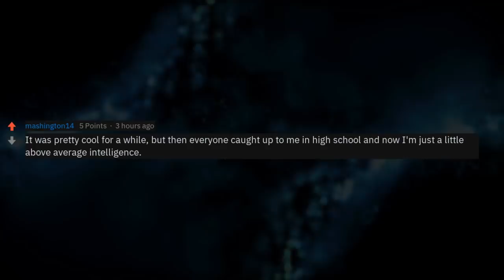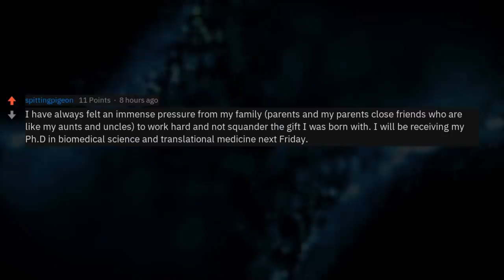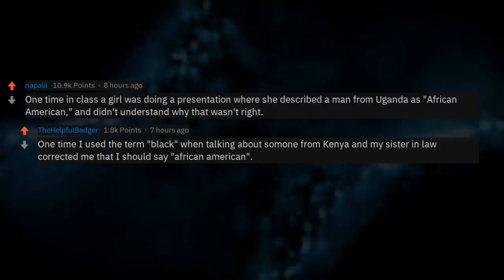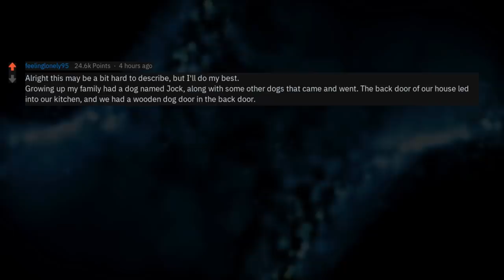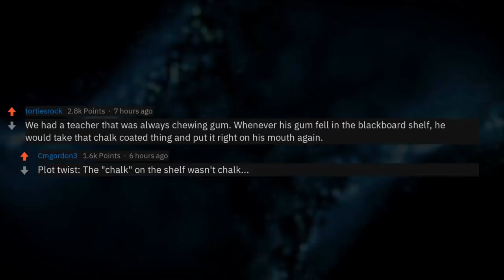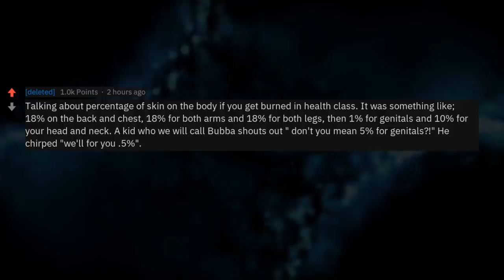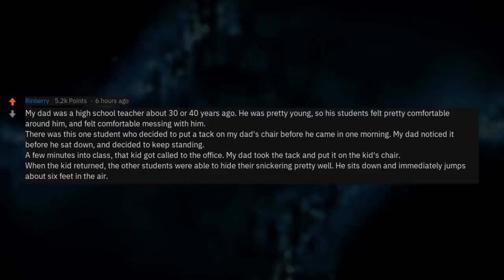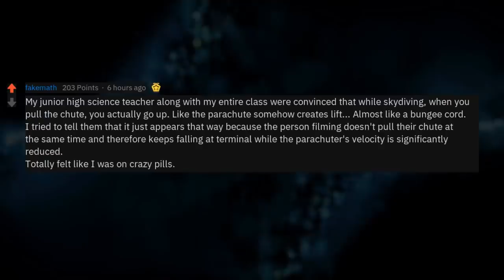The Smartest Vs The Dumbest Moments of r/AskReddit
The Smartest Vs The Dumbest” compilation